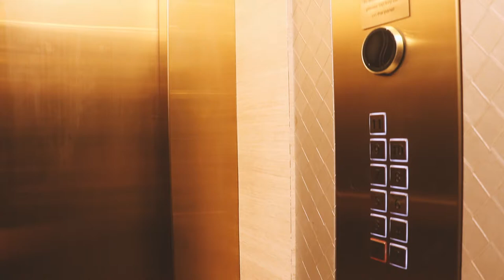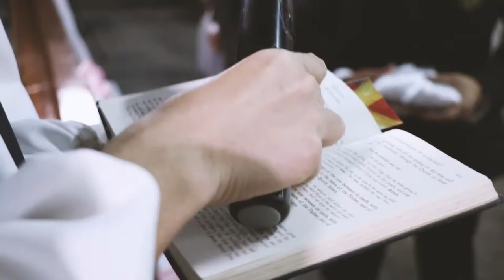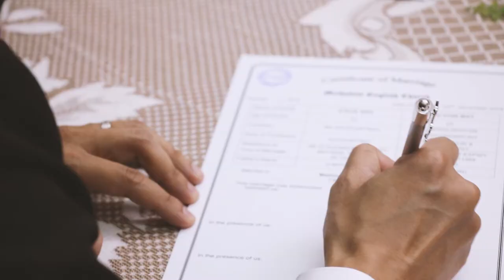Steve Swe & Nan Khin May Wedding video short clip